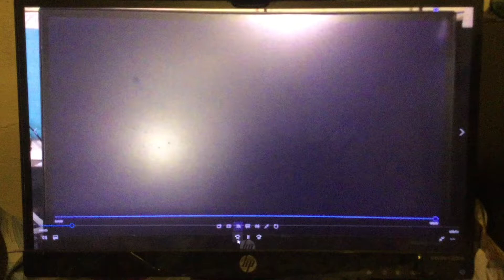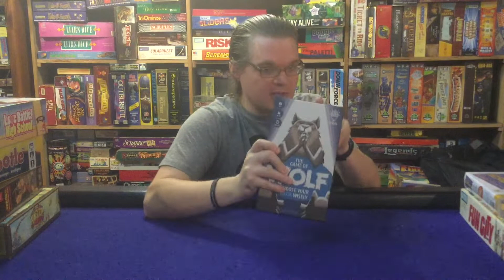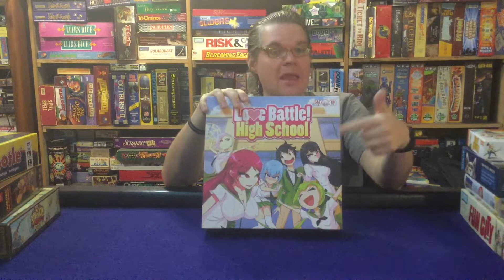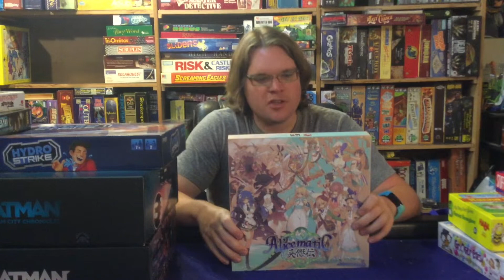Games In- Games Out #12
I go over all the games going into my collection, and out of my collection, but more importantly Why!